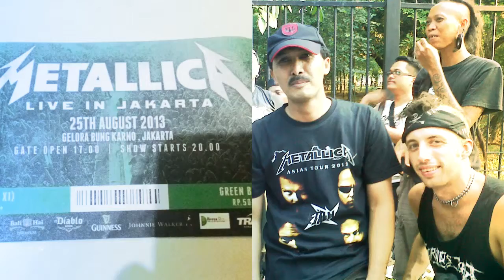METALLICA live in Jakarta tickets